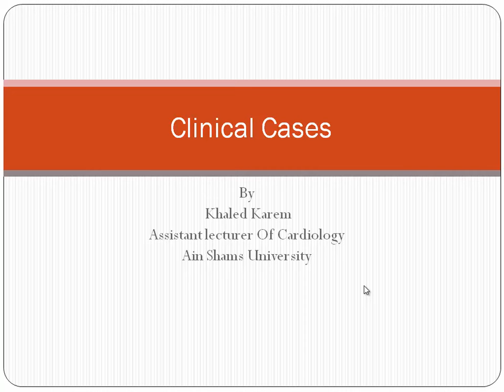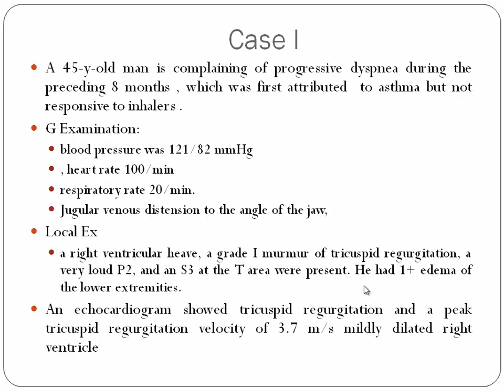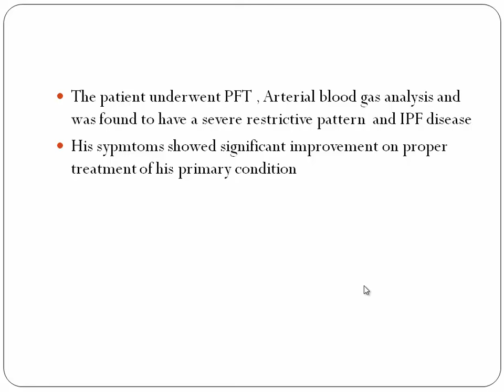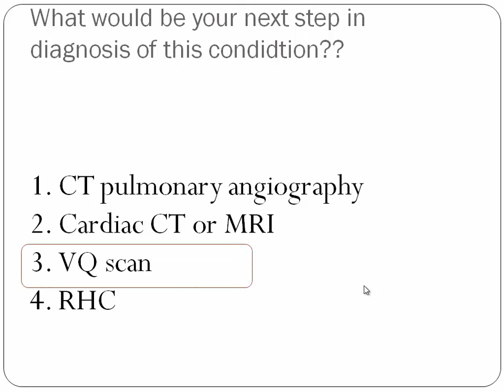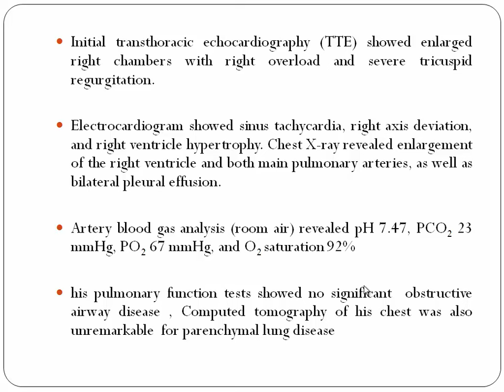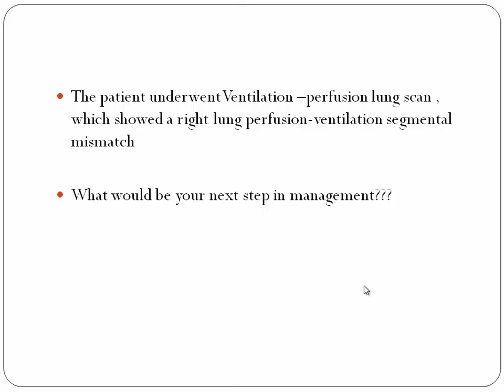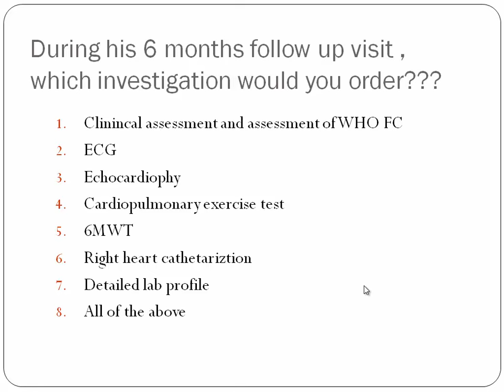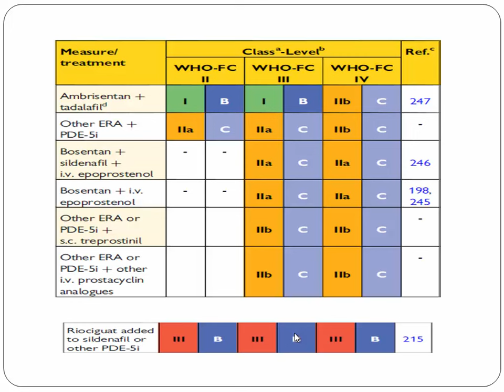Pulmonary hypertension case based discussion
MD guideline revision
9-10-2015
Dr. Khaled Karem